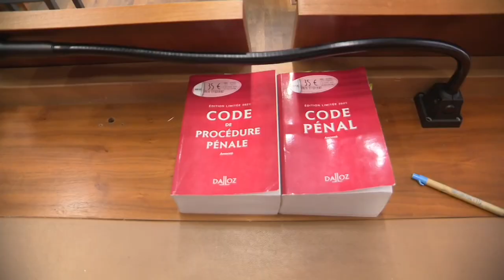Valérie Bozzi, maire de Grosseto-Prugna, devant le tribunal d'Ajaccio pour prise illégale d'intérêt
Valérie Bozzi, maire de Grosseto-Prugna et son compagnon Sylvestre Ceccaldi ont comparu devant le tribunal correctionnel d'Ajaccio, mardi 28 septembre, pour, respectivement, prise illégale d'intérêt de la part d'un élu et recel de prise illégale d'intérêt.

Equipe -  Marc-Antoine Renucci ; Franck Rombaldi